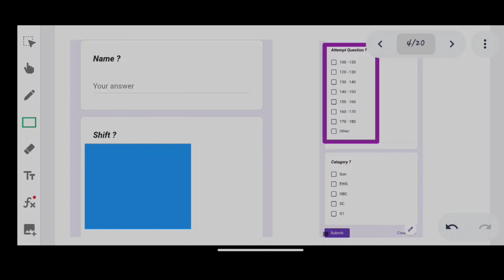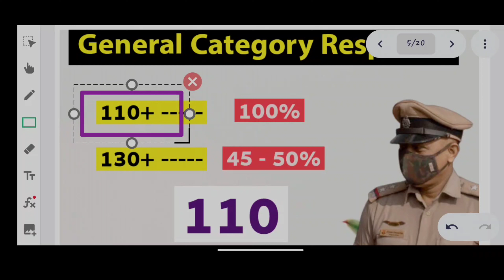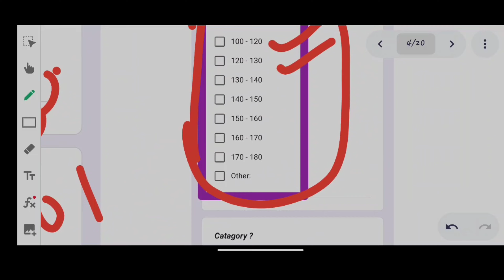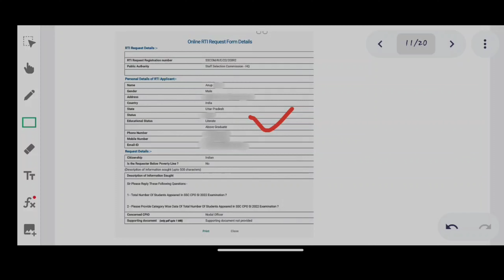ssc cpo cut off 2022 | ssc cpo expected cut off 2022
Time lapse -
00:00 - 00:20 - ssc cpo cut off 2022
00:20 - 00:40 - ssc cpo expected cut off 2022
00:40 - 01:00 - ssc cpo 2022 cut off
01:00 - 01:20 - ssc cpo cut off 2022 tier 1
01:20 - 02:00 - ssc cpo si cut off 2022
02:00 - 03:20 - ssc cpo pre cut off 2022
03:20 - 05:13 - ssc cpo cut off 2022 paper 1